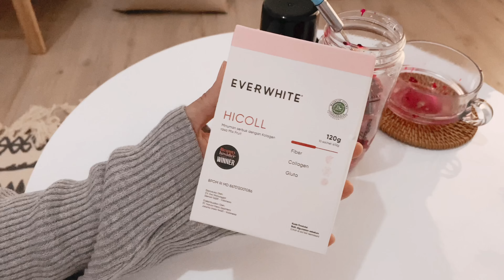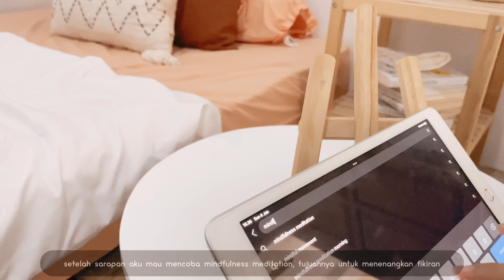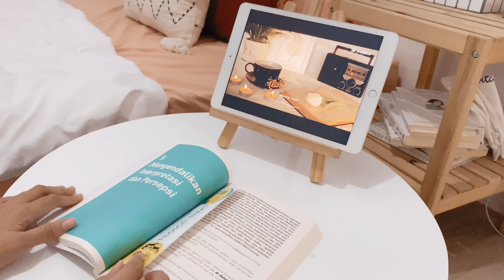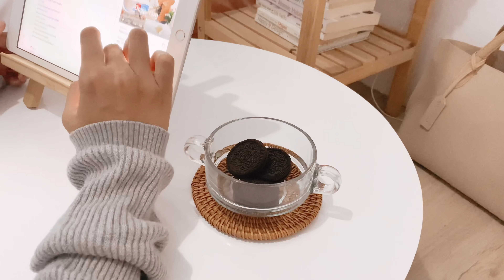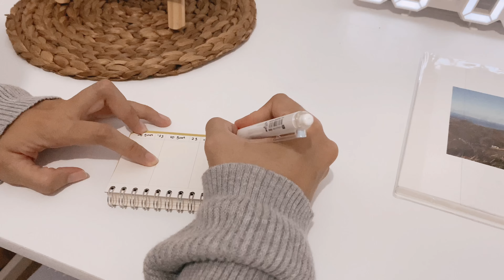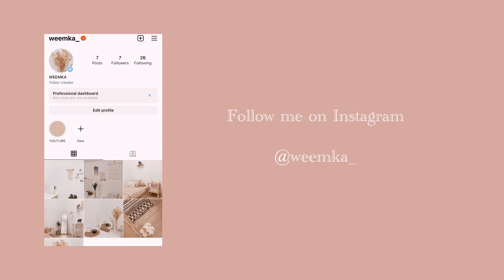DAILY VLOG ✨| Smoothies, Mindfulness, Reading, Editing Vlog, Night Self-Care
~Please Watch in HD (1080p) for better quality~

Haii semuanya, apa kabar?
semoga baik selalu yaa …

Terima kasih yang sudah klik video ini semoga menghibur dan menginspirasi kalian …

Happy watching and have a good day !

✨LINK PRODUCT✨

✨LINK ROOM MAKEOVER✨

FURNITURE
❀ Laintai vinyl sticker

BED STUFF
❀ Sprei microtex

DECORATIONS
❀ Karpet tenun bohemian style

✨LINK DESK MAKEOVER✨

📌F.A.Q
Camera       : Iphone 11
Editing App : Vllo, Phonto, Picsart